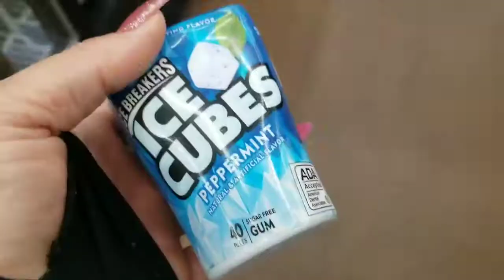This is the worst thing about my apartment!!